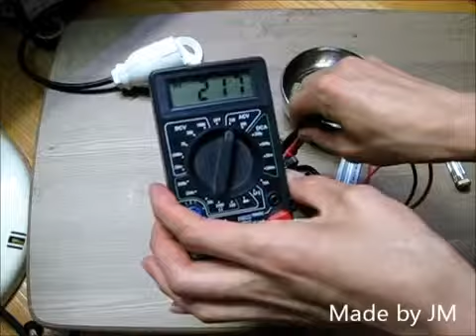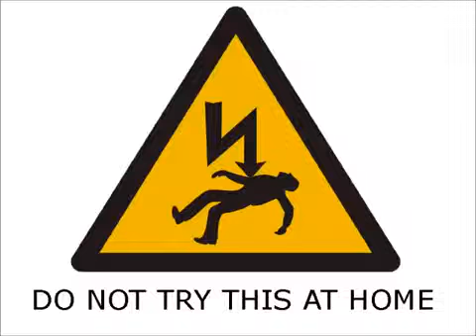Make a fire with 220V electricity